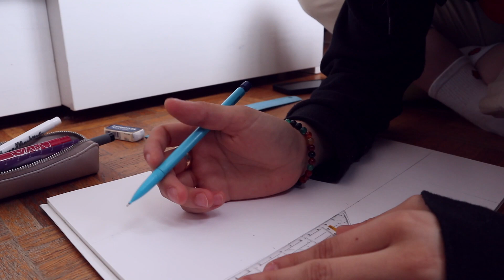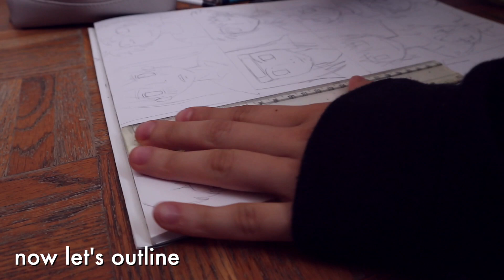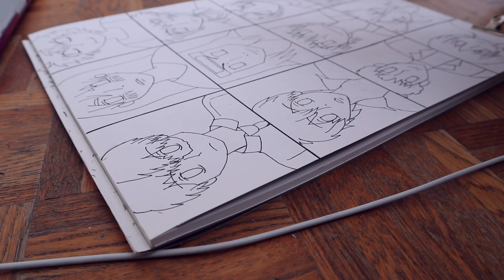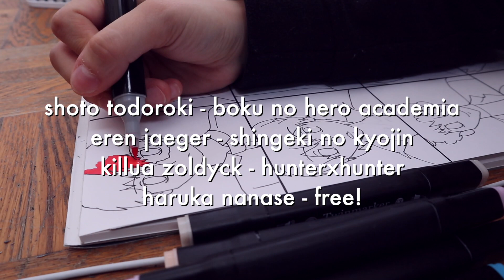BE ARTISTIK WITH ME #20 : DRAWING + COLORING MY FAVORITE CHARACTERS PT. I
coloring time  : 2h35

On me :

Day 1 :
tshirt - pimkie
sweater - self made
pants - pull&bear

Day 2 :
Sweater - Thrifted

Day 3 :
dress - EXIT